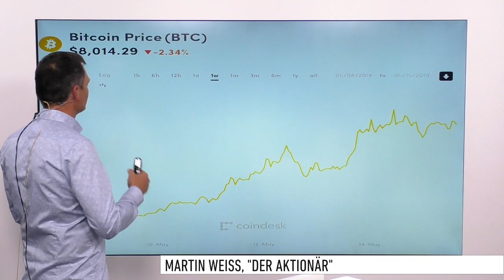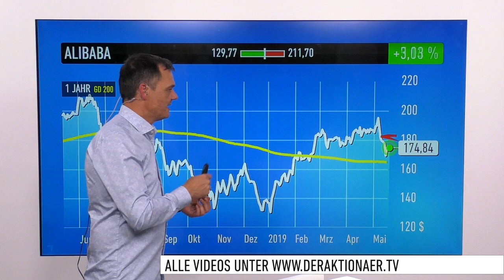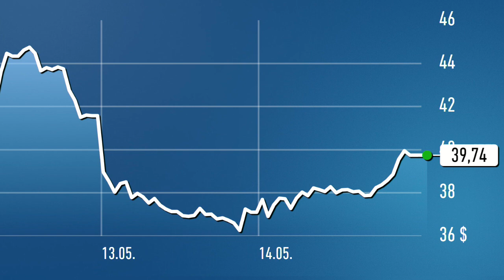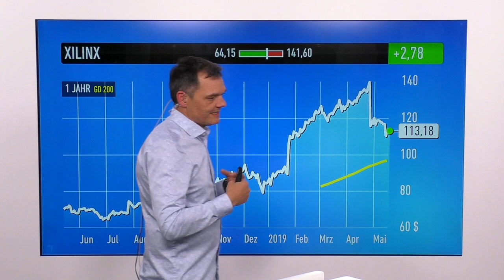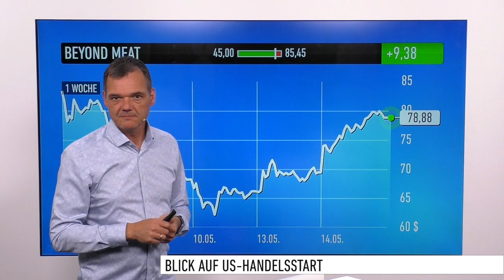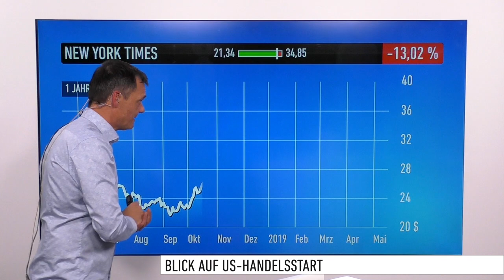US-Markt: Dow Jones, Bitcoin, Alibaba, JD.com, Uber, Xilinx, Beyond Meat, New York Times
Die Wall Street hat zwei unterschiedliche Handelstage hinter sich. Nach dem heftigen Absturz vom Montag folgte gestern eine Erholung. Heute müssen sich Anleger zunächst wohl auf leichte Abschläge einstellen.

Bei den Einzelwerten geht es heute um folgende Themen: Bitcoin, Alibaba, JD.com, Uber, Xilinx, Beyond Meat und New York Times.

Franziska Schimke, Korrespondentin an der Börse Frankfurt, gibt einen Überblick, was die Märkte in Deutschland heute bewegt.